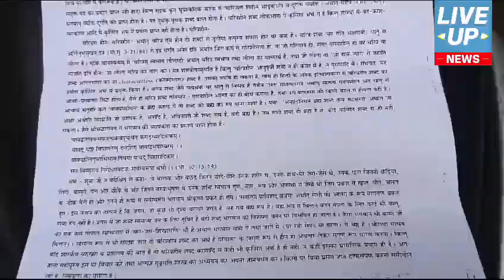महामंडलेश्वर हिमांगी सखी ने फर्जी लेटर पुलिस से की शिकायत #@LiveUPNews007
महामंडलेश्वर हिमांगी सखी ने फर्जी लेटर पुलिस से की शिकायत
काशी विद्वत परिषद के फर्जी लेटर वायरल,'चरित्रहीन' शब्द के मायने बताए - परमात्मा का अवतार

देश में धर्म के बड़े संगठन श्रीकाशी विद्वत परिषद के नाम से एक लेटर वायरल हो रहा है। इसमें चरित्रहीन शब्द के मायने परमात्मा का अवतार बताया गया है। इस लेटर को विद्वत परिषद के पदाधिकारियों ने फर्जी करार दिया है। किन्नर महामंडलेश्वर हिमांगी सखी का आरोप है कि पिछले महीने भगवान श्रीकृष्ण को चरित्रहीन बोलकर विवादों में आए महा ब्रह्मर्षि कुमार स्वामी ये फर्जी लेटर वायरल करा रहे हैं इसको लेकर उन्होंने आज वाराणसी के लंका थाना में शिकायत पत्र देकर दिनेश कुमार गर्ग पर कारवाई की मांग की हैं।

हिमांगी सखी ने आरोप लगाया है कि मथुरा से ये फर्जी लेटर जारी किया जा रहा है। इसमें चरित्रहीन को परमात्मा के अवतार से जोड़ा गया। काशी विद्वत परिषद के लेटर पैड पर ये स्पष्टीकरण उनके कोषाध्यक्ष और संपूर्णानंद संस्कृत विश्वविद्यालय के प्रो. दिनेश कुमार गर्ग के नाम से जारी हुआ है। हिमांगी सखी ने कहा कि खुद विद्वत परिषद ने इस लेटर से खुद को अलग कर फर्जी करार दिया है।

पहले मांगी माफी, फिर जारी किया फर्जी स्पष्टीकरण

हिमांगी सखी ने कहा - पहले तो महाब्रह्मर्षि कुमार स्वामी ने अपने इस बयान के लिए क्षमा मांगी, फिर पत्रकारों को काशी विद्वत परिषद का फर्जी लेटर देकर चरित्रहीन शब्द को डिफेंड कर रहे हैं। जबकि, परिषद के पदाधिकारियों ने ऐसा कोई भी लेटर जारी करने की बात को नकार दी।अध्यक्ष से लेकर महामंत्री और सदस्यों ने भी कहा कि ये श्रीकाशी विद्वत परिषद का ऑफिशियल बयान नहीं है। न तो ये परिषद का लेटर पैड ही है।